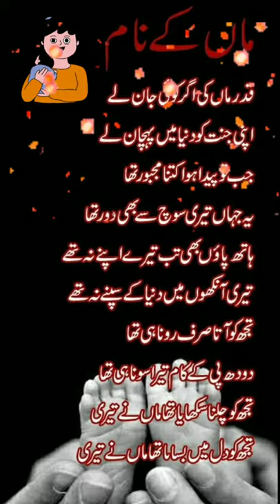Maa emotional and sad stories|Ma bap ki qadar | hadees and wazayif in urdu